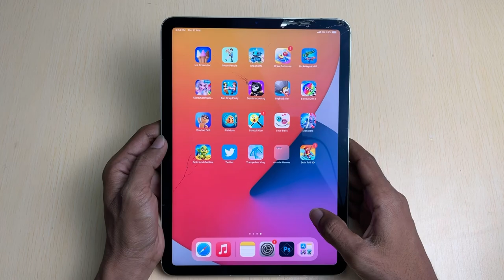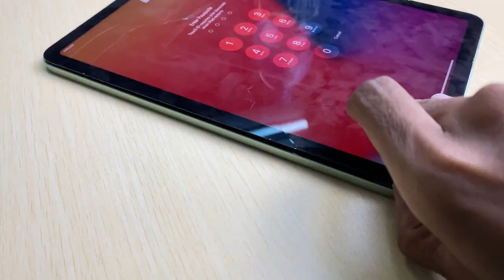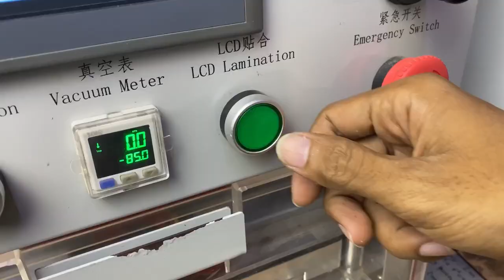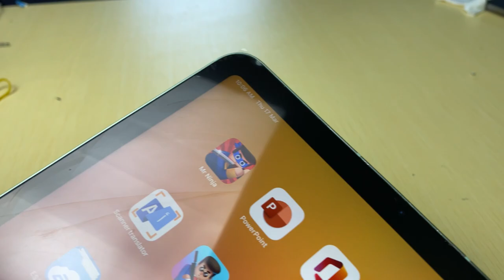iPad Air 4 2020 Cracked Screen Repair | ipad air 4 touch id replacement